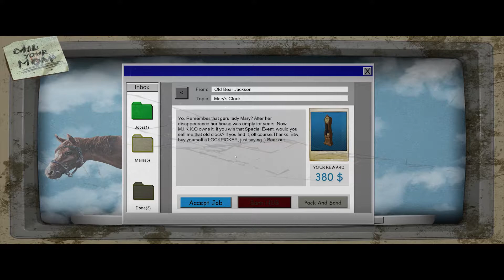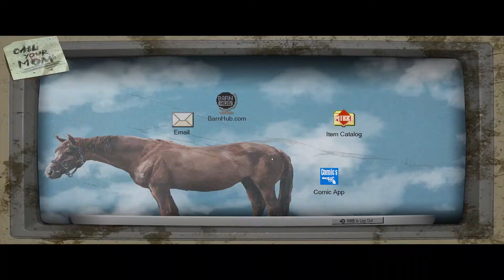We Spent HOW MUCH on the New House?! | Aunt Mary's & Joe Exotic? | Barn Finder's | Ep.4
Barn Finder's Ep.4 - Aunt Mary's
We're back at it rednecks! Time to pack up the truck and head to Aunt Mary's.
An auction for our first house!
Is there an alien cult operating around these parts?
What happened to Aunt Mary?
Will Uncle Billy fall off the roof?
All that and more in today's show!